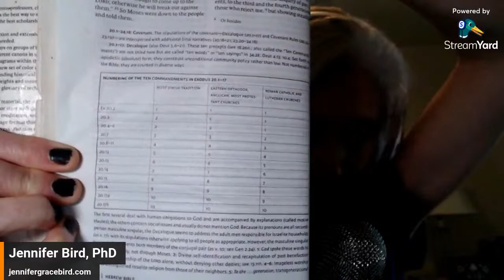Story Time! The 10 Commandments on Marriage?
This may be old hat for many of you, but it still bears engaging, it seems to me. What does that initial collection of commands tell us about the mindset of the ancient people who wrote them?